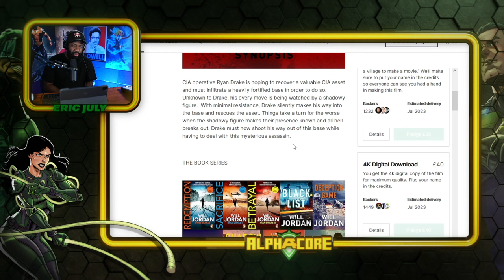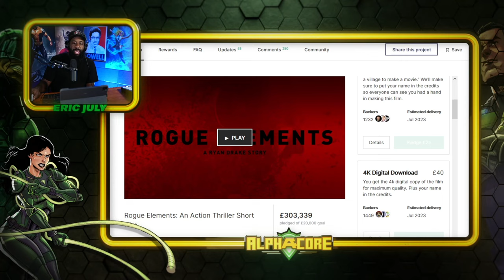Rogue Elements Trailer Reaction | The Critical Drinker's Short Film